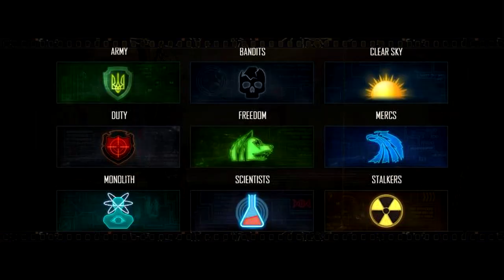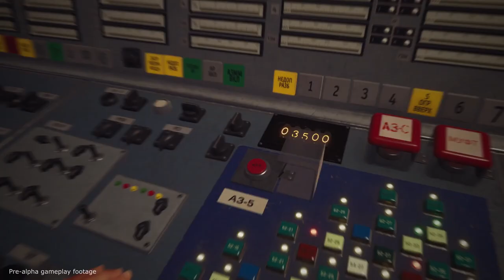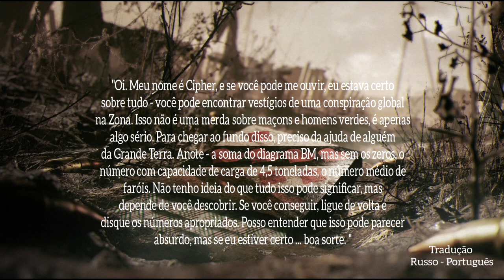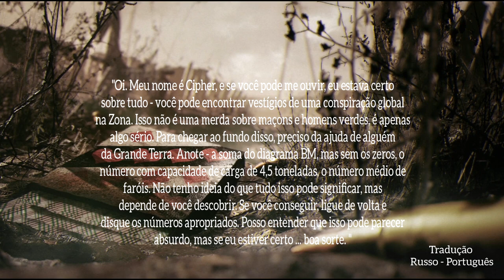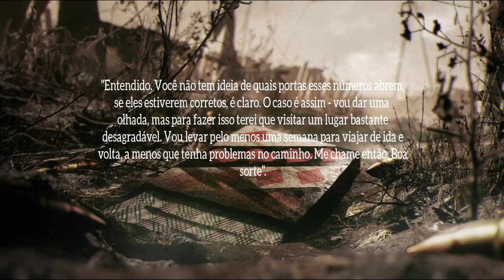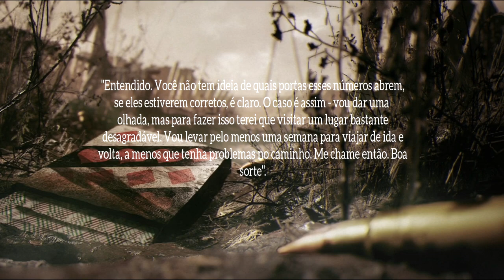📕 CÓDIGO STALKER 2 / NOVO FILME CHERNOBYL... [STALKER INFO.▶️05]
▬▬▬▬▬▬▬▬▬▬▬ஜ۩۞۩ஜ▬▬▬▬▬▬▬▬▬▬▬▬▬
░░░▒▒▒▓▓▓ DESCRIÇÃO MEU CHAPA ░░░▒▒▒▓▓▓
▬▬▬▬▬▬▬▬▬▬▬ஜ۩۞۩ஜ▬▬▬▬▬▬▬▬▬▬▬▬▬
▸SOBRE:

🚨!!!AVISO!!! !!!NOTICE!!!🚨